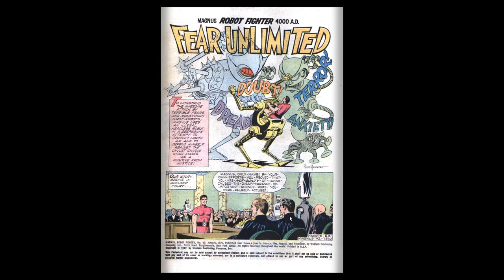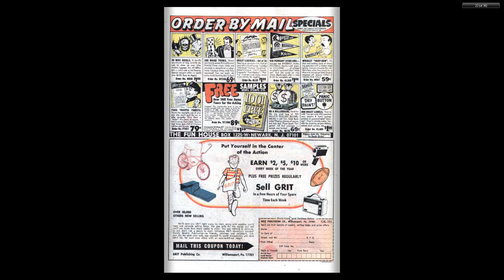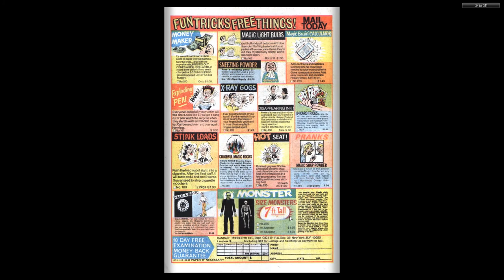Magnus, Robot Fighter 42 1976